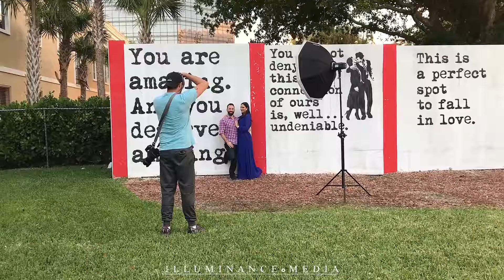The only lie I ever told you is that I liked you when I already knew I loved you.